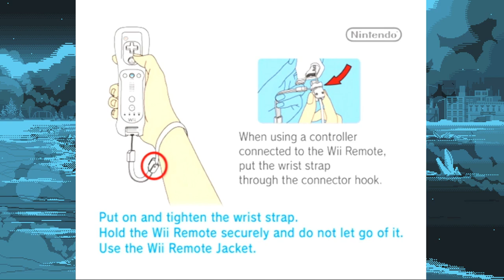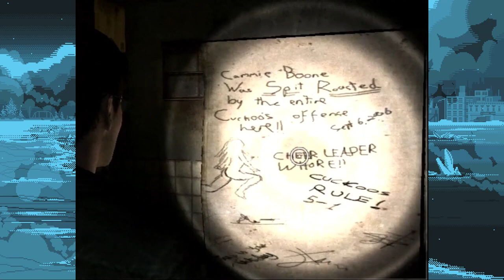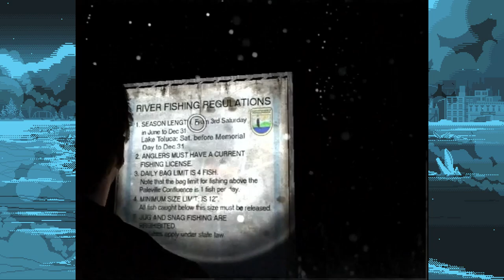SILENT HILL: SHATTERED MEMORIES - 15 Years Later...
Trying out Silent Hill: Shattered Memories for the first time, just in time for the holidays! Silent Hill: Shattered Memories is a re-imagining of the first Silent Hill game, ditching the combat in favor of exploration and world-building. Originally designed for the Wii, Shattered Memories is a very different and unique take on Silent Hill, one that has garnered a very mixed reception. Unfortunately, the game stopped working for me at the end of the video, and I'm not sure how to continue playing. Happy Holidays, and here's to 2023!